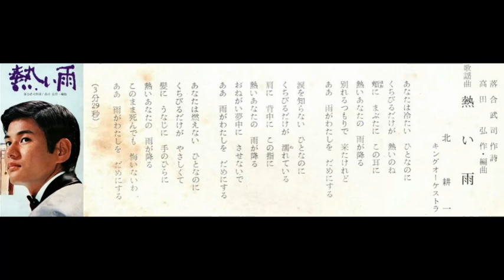熱い雨 / 北 耕一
作詞：落合武司　作編曲：高田 弘　発表：1969年